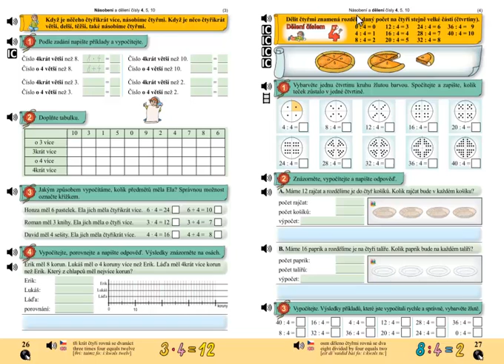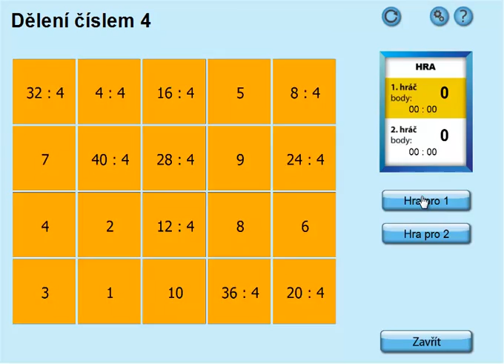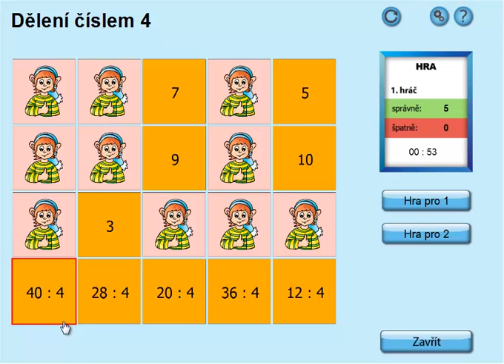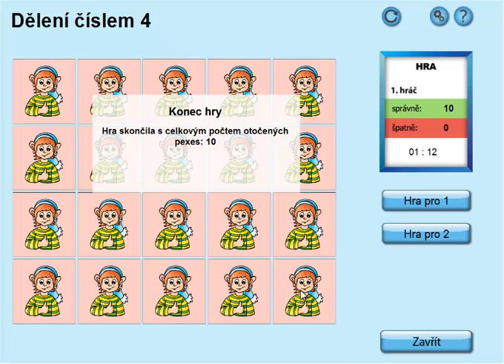Dělení 4; Matýskova matematika 6.díl, strana 27, úvod